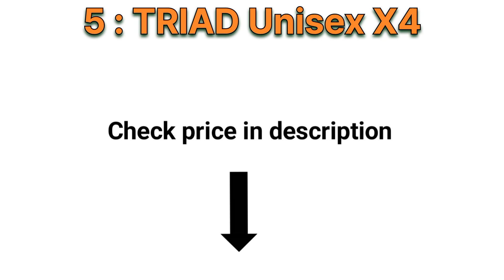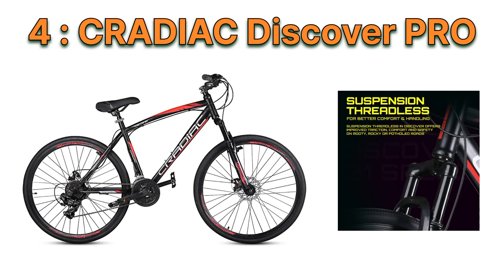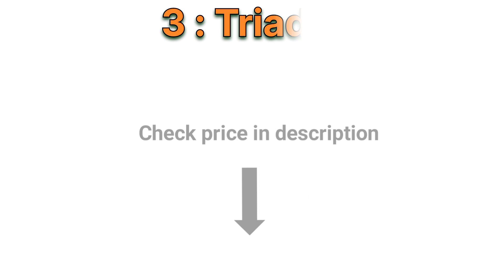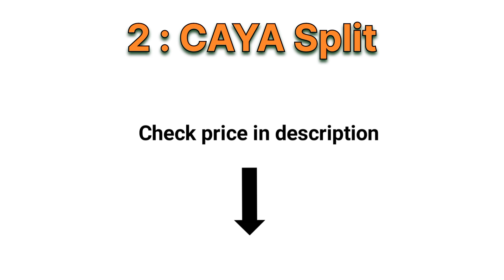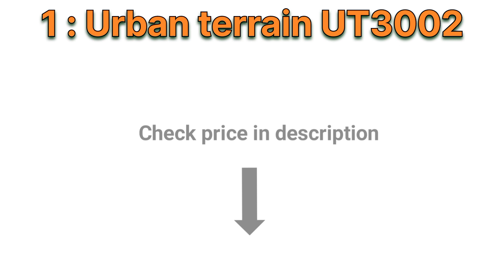Top 5 Best Gear Cycle Under 15000 in India [2023] Review + Buying Guides in Hindi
Top 5 Best Gear Cycle Under 15000 in India, buying guides & review in hindi.

✅(5) TRIAD Unisex X4

✅(4) CRADIAC Discover PRO

✅(3) Triad M3

✅(2) CAYA SPLIT

✅(1) (a) Urban Terrain UT6000
(b) Urban Terrain UT3002

Hello guys,
     If you are looking for a best cycle with gear within 15000, then this video is for you, because in this video I will tell you about top 5 best cycle with gear, which you will get within 15000.  Before buying a cycle, you should know your purpose of taking a cycle, so that accordingly you can choose between mtb, hybrid or road bicycle.  If you want to know in detail how to choose the best cycle for yourself, then you can watch this video of ours, in this you will get everything a to z about the cycle.
    You should also choose the size of the cycle according to your height.  You should also keep in mind that what type of brake is available in the cycle and what type of suspension is it?
Which cycle did you like the most out of all, you must tell us by commenting and also tell us on which topic you want to see the video next.
Happy Cycling !